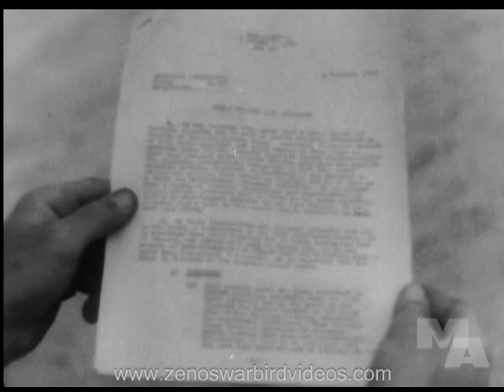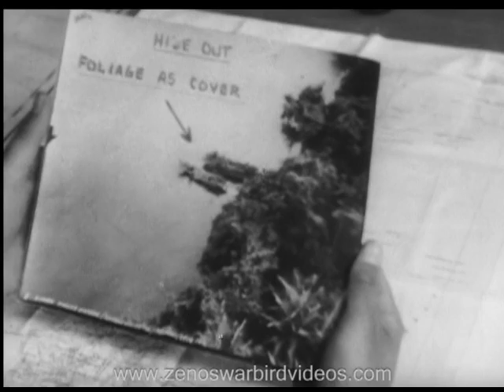Medium Bombardment & Attack with the B-25 Mitchell 1945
This unique film was made to indoctrinate B-25 & A-20 medium bomber squadrons transitioning from Europe to the Pacific, with a focus on the North American B-25. These groups were primarily tasked with ground and anti ship attacks, inflicting huge losses on Japanese forces, far out of proportion to their numbers. Great footage of extremely low level actions! Covers operating in the tropics, squadron staff duties, planning missions, converting B-25s for ground attack and tactics for land & sea attacks "on the deck." Zeno, Zeno's Warbird Videos Don't miss this video full screen and three more on our "B-25 Mitchell's Go to War" DVD Includes a 94-page B-25 pilot's manual.